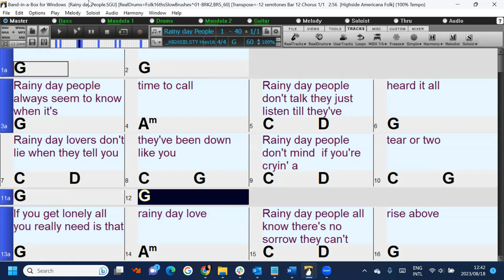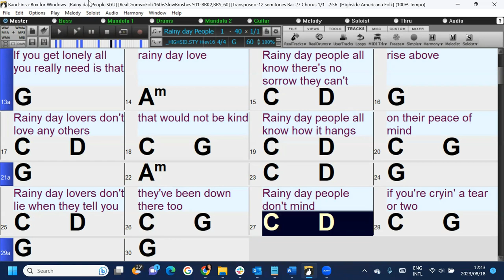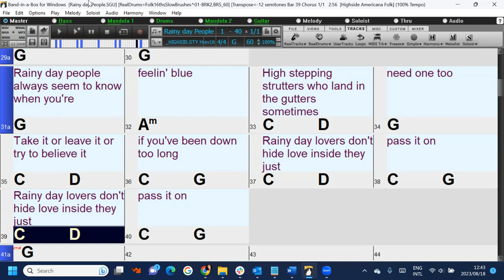Rainy Day People: A fun and easy Band-in-a-Box play along backing track with chords and lyrics